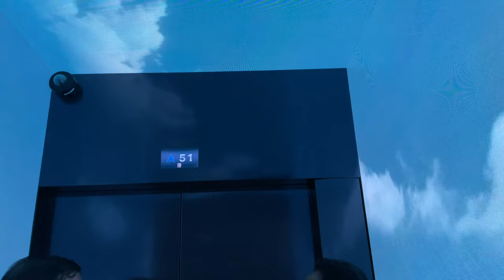📍MAGIC Inside Palm Jumeirah Dubai | 360 Degree Palm Jumeirah View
The Palm Jumeirah is an artificial  islands in Jumeirah, Dubai, United Arab Emirates. It is part of a larger series of developments called the Palm Islands, including Palm Jebel Ali and Palm Deira, which, if completed, will together increase Dubai's shoreline by a total of 520 kilometres (320 mi).
The developer of Palm Jumeirah was Nakheel, a real estate company now owned by the government of Dubai. The master plan was drawn up by Helman Hurley Charvat Peacock, an American architectural firm. The islets were made mostly from sand dredged from the floor of the Persian Gulf, but the side of the crescent that is exposed to the open sea was shored up with stones and boulders from the mainland. Work started in 2001, and land and basic infrastructure were in place by 2004. Construction of the buildings began in 2006, and the first residents arrived in 2007.
Palm Jumeirah was intended to be the first of three similarly shaped offshore developments in Dubai. The others, Palm Jebel Ali and Palm Deira, are both much larger than Palm Jumeirah but remain uncompleted because of economic uncertainty. Also incomplete is the World, a grouping of artificial islands that is intended, upon completion, to resemble a map of the world.